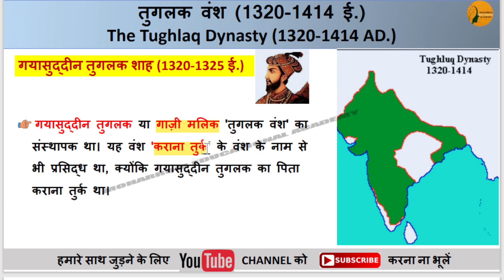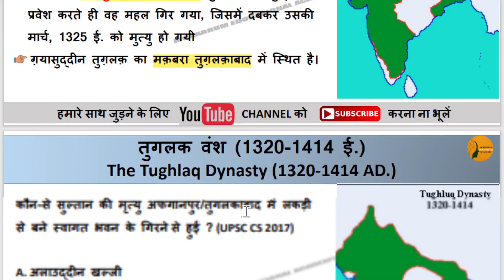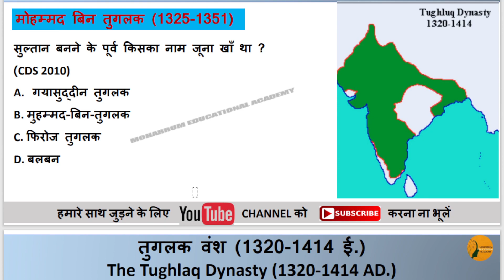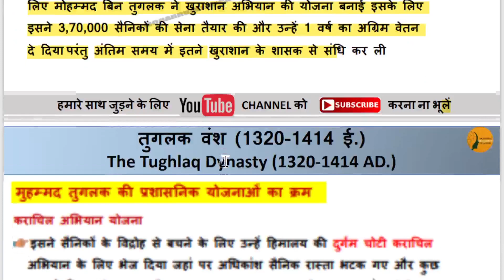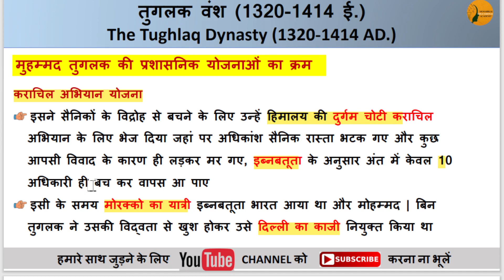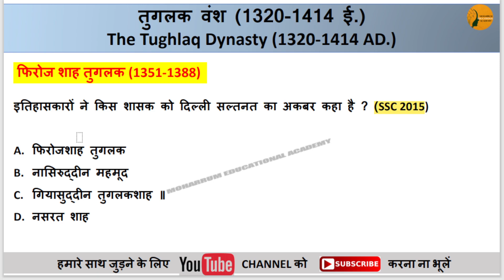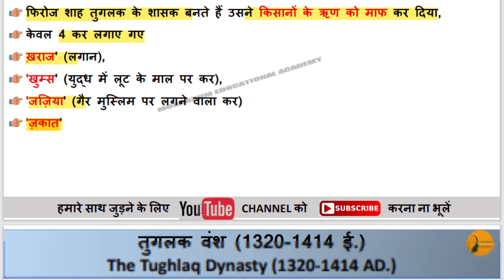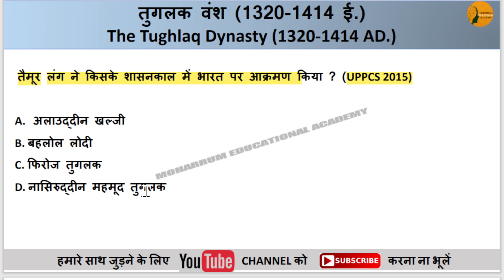The Medieval History of India, PART- 5 The Tughlaq Dynasty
The Medieval History of India, PART - 4: The khilji Dynasty
मध्यकालीन भारत का इतिहास part -4

अपने study के साथ part time job करके अपने study को और बेहतर कर सकते हैं बिलकुल genuine application है लिंक पर क्लिक करके signup करें

भारत के प्रमुख सूर्य मंदिर | bharat ke pramukh Surya mandir
प्राचीनकालीन प्रमुख शिक्षा के केंद्र
दक्षिण भारत का इतिहास | THE HISTORY OF SOUTH INDIA | CHAPTER - 15.3 | Ancient history
moharrumeducationalacademy
नीचे दिए गए लिंक पर क्लिक करके आप मेरे TELIGRAM CHANNEL से जुड़ सकते हैं जहां आपको सभी नए videos' और NOTS ,  METRIAL PDF
प्राप्त होंगे...

Hi FRIENDS,,,

MOHARRUM EDUCATIONAL ACADEMY में आप सब का स्वागत है ।

I am moharrum... आज आपको सिर्फ मेहनत ही नही बल्कि smart work करने की जरूरत है इसलिए मैं आपको (smart concept) साथ मे concept को बेहतर करने के लिए  questions provide करूँगा। Specially for: UPSC , CGPSC,  Railway, SSC,

THANKS,,,,

MOHARRUM EDUCATIONAL ACADEMY
upsc ki taiyari kaise karen
psc ki taiyari kaise karen
ssc ki taiyari kaise karen
history all classes in hindi
polity all classes in hindi
economics all classes in hindi
geography all classes in hindi
gupttotar samrajya
दक्षिण भारत का इतिहास
THE HISTORY OF SOUTH INDIA
कोशिश कर, हल निकलेगा
आज नहीं तो, कल निकलेगा.
अर्जुन के तीर सा सध
मरूस्थल से भी जल निकलेगा.
मेहनत कर, पौधों को पानी दे
बंजर जमीन से भी फल निकलेगा.